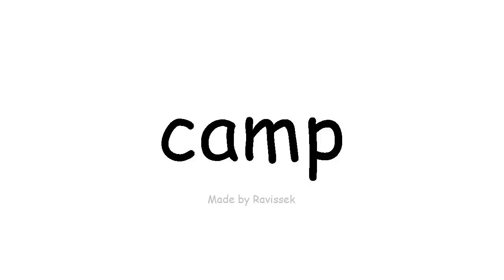Mụta English mara ụlọikwuu